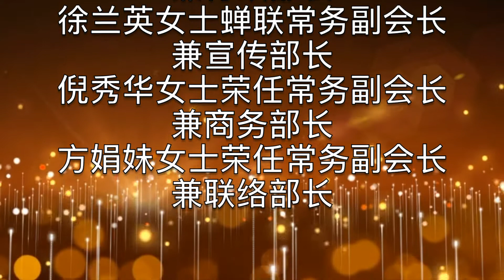法国浙江同乡会余林峰携全体成员 祝贺法国华侨华人妇女联合会第七届会长团会荣耀诞生